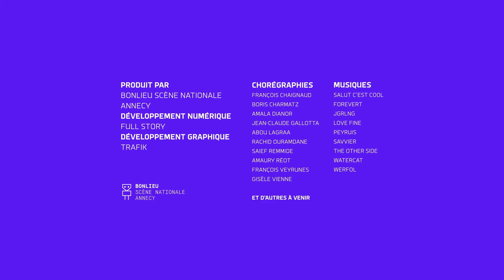I-Dance : Francois Chaignaud - 11/6/2021 22:30:48